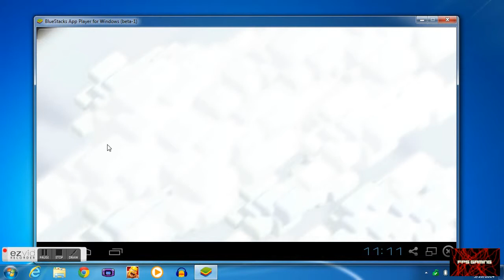800k Resource Raid Clash of Clans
800k Resource Raid Clash of Clans